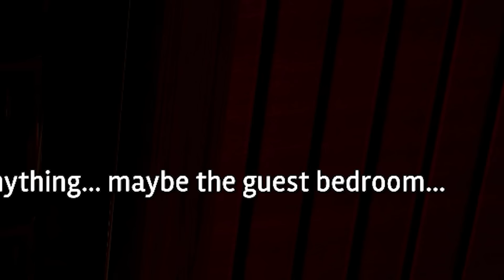SLAPPY IS BACK! GOOSEBUMPS (DEAD OF NIGHT) Chapter 1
Slappy the Dummy has unleashed a nightmare of Goosebumps monsters, and they’re all out to get us! Escape from frightening creatures like the Graveyard Ghouls, Lawn Gnomes, Annihilator 3000, Murder the Clown, and the Werewolf of Fever Swamp as we collect the scattered pages of Slappy’s book to seal him away. We are exploring infamous Goosebumps locales for clues, hide from monsters, and solving Slappy’s devious puzzles in Goosebumps Dead Of Night!